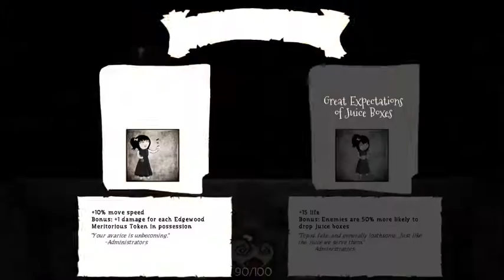Gli speciali dello Zetto Ep 7: Our Darker Purpose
Meravioglioso gioco indie Roguelike con atmosfere gotiche... cosa chiedere di più? :)